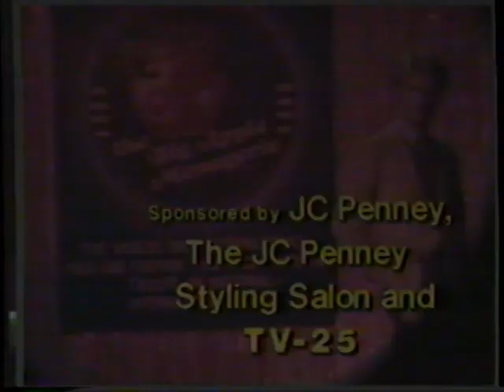5/18/1987 WEYI TV 25 NewsBreak and promos Flint Michigan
Jill Cummings reports.

Kelly Quick death on the USS Stark is the to story.
234 Shop Commercial
McNally Buick & Chevrolet Commercial
Entertainment Tonight promo
The Big Apple Menagerie @ Fashion Square Mall

These clips aired May 18th, 1987. They appeared during a broadcast of the miniseries "Roses are for the Rich" on WEYI Channel 25.